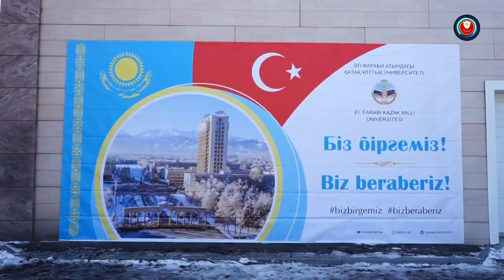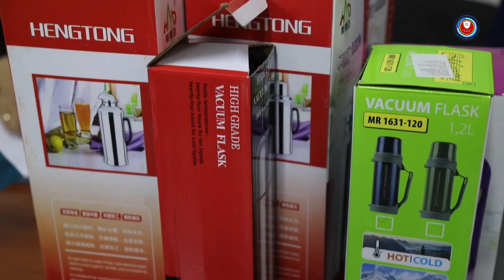Türk Dünyası: Biz beraberiz! Kazakistan'dan Türkiye'ye deprem desteği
Türkiye'deki depremlerin ardından Türk dünyası "Biz Birlikteyiz" dedi

Kahramanmaraş merkezli depremlerin ardından Türk dünyası "Biz Birlikteyiz" kampanyasıyla Türk halkının yardımına koştu.

Türkiye'deki deprem felaketinin ardından Türk dünyasının tek yürek olduğuna işaret edilen açıklamada, Azerbaycan, Kazakistan, Kırgızistan, Özbekistan ve Türkmenistan'ın depremin hemen ardından arama kurtarma ekipleriyle ülke çapında toplanan yardımları Türkiye'ye gönderdiği aktarıldı.

Türk dünyası liderlerinin, Türkiye'nin yurt dışındaki misyonlarını ziyaret ederek taziyelerini paylaştığı vurgulandığı açıklamada, "Türk dünyasının dört bir yanından gönüllüler Türkiye'ye yardıma gelebilmek için hava limanlarını doldurdu. Binlerce kişilik ekiplerle Türk Dünyası ilk günden itibaren Türkiye'nin yanında oldu." bilgisi yer aldı.